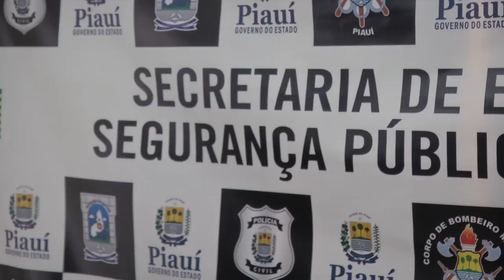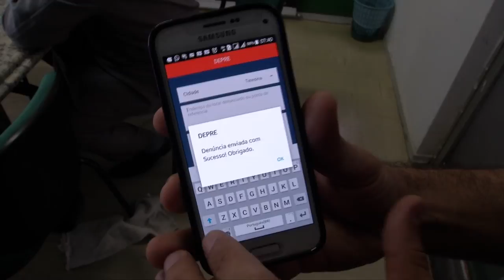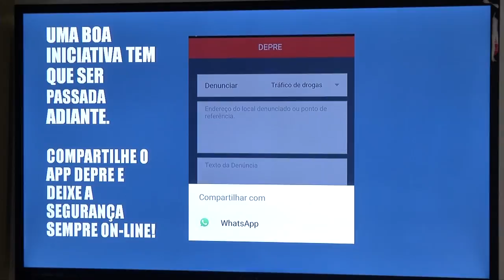VT APLICATIVO DEPRE